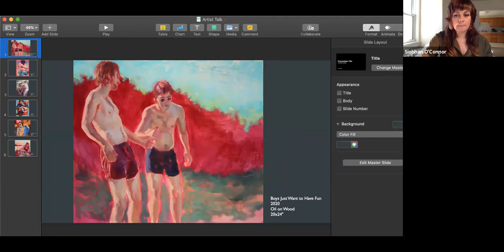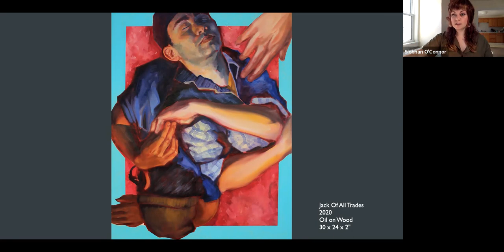Siobhan O'Connor | WNA's Winter 2021 Artist-in-Residence Gallery Talk (via Zoom)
Siobhan O'Connor is West Nottingham Academy's Artist-in-Residence this winter. Siobhan is teaching two studio art classes and is displaying artwork in Gates Gallery here on WNA's campus. Siobhan is a 2020 MFA graduate of New York Academy of Art.